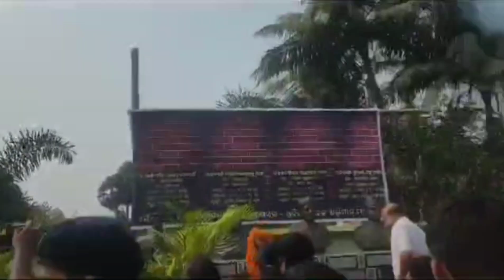ପିଲାମାନେ kan କହିଲେ, ସୁରଭି ରେ କଣ ହେଲା odang govt high school smita vlog odia vlog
Hi,

Friends ପିଲାମାନେ kan କହୁଛନ୍ତି ଶୁଣନ୍ତୁ ,odang govt high school re ଅନୁଷ୍ଠିତ ହୋଇଛି block level suravi programme

smita vlog.

odia vlog